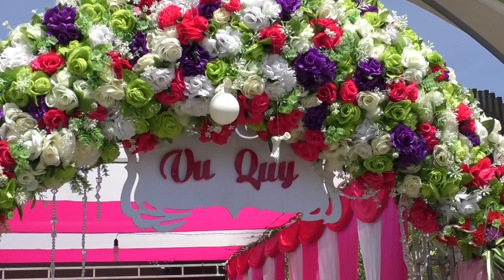Ngọc Tuấn - Thu Trang (Hiền Hòa Studio)